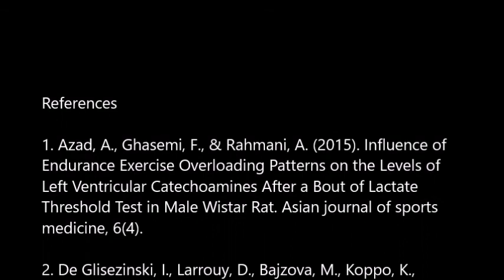Exercise Physiology Video featuring Boca Raton Swim Team